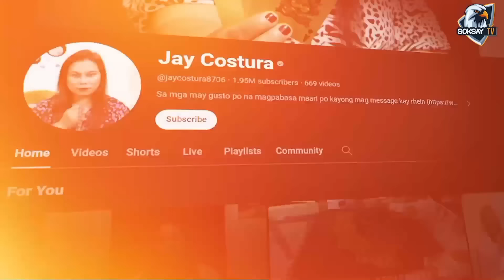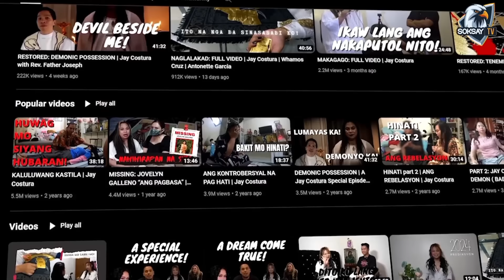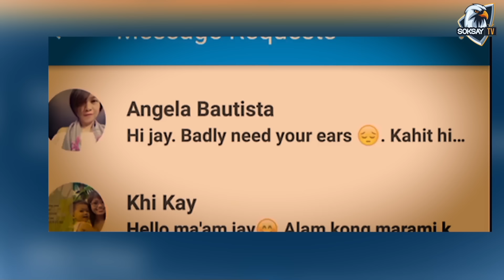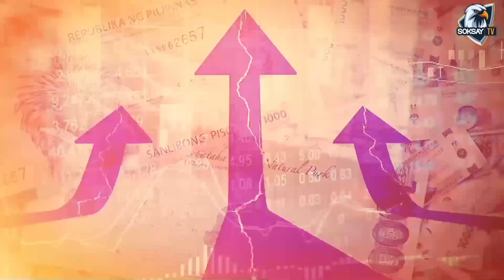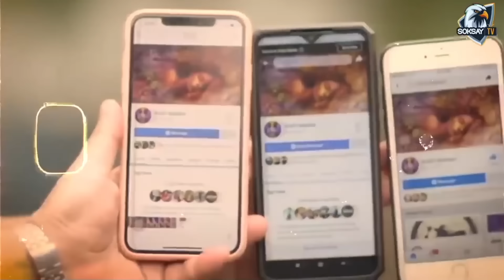NAKAKATAKOT na HULA ni JAY COSTURA sa 2024 😱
Nakakatakot na HULA ni RUDY BALDWIN sa 2024.😱